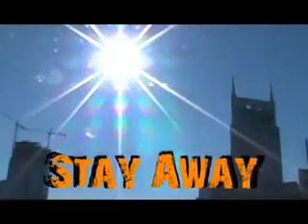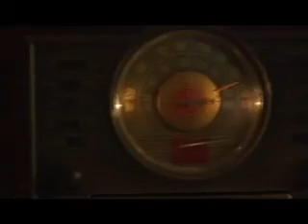"Stay Away" - BNC collaborates with legendary producer Craig King!